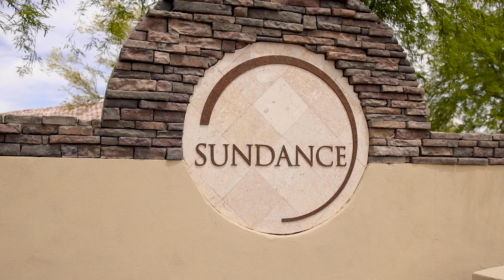Affordable Retirement Community in Buckeye, Arizona | Sundance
Located in Buckeye, Arizona Sundance is a beautiful community with both single family homes and age restricted retirement homes. At the center of the community is a Par 72, Greg Nash designed golf course. Within the age restricted section there is a community center with 2 pools, pickle ball & tennis courts. Nearby is plenty of shopping, dining and outdoor activities. Very close to the Interstate 10 allowing access to Phoenix and west to California.

Brian Faul - Realtor, U.S. Marine Veteran
The Noble Agency
Dave Ramsey Trusted Realtor